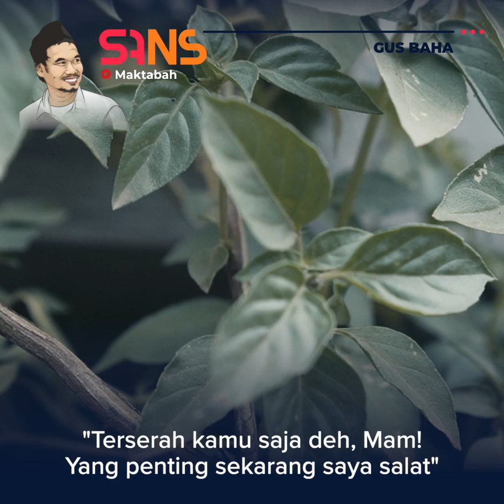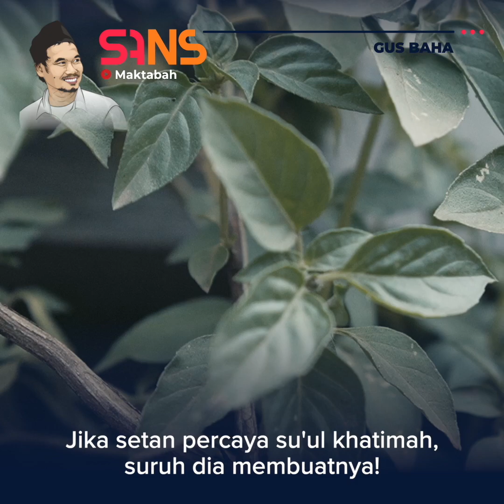Dan Inilah Salat Ganjil yang Sejati | Gus Baha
Salat adalah kegiatan baik sudah dari sononya. Namun inilah salat ganjil yang sejati...